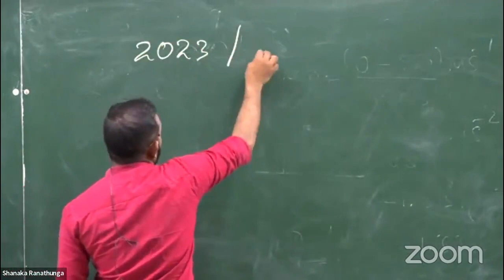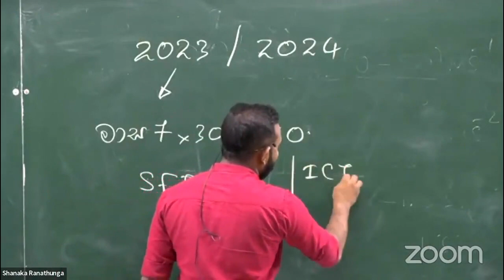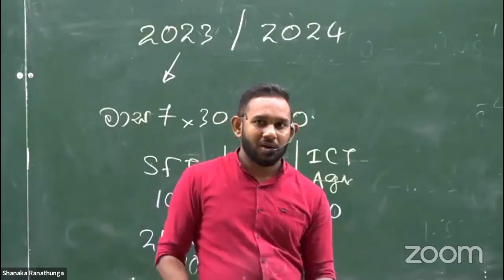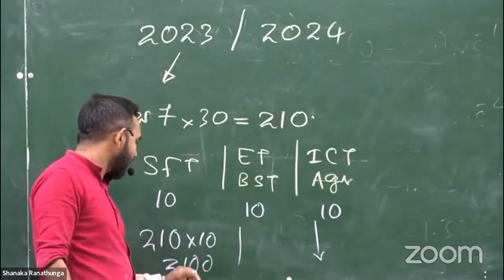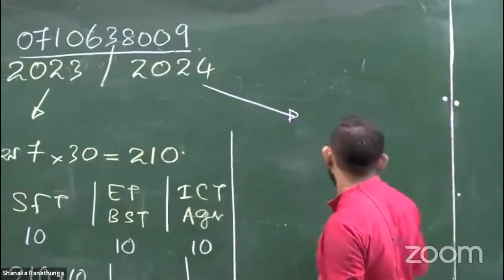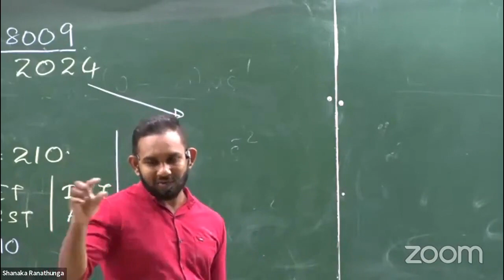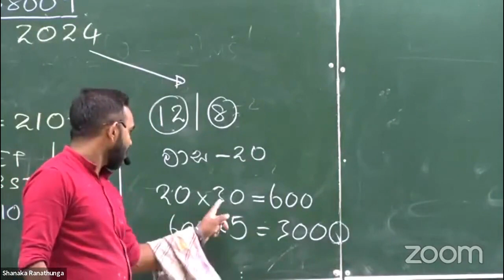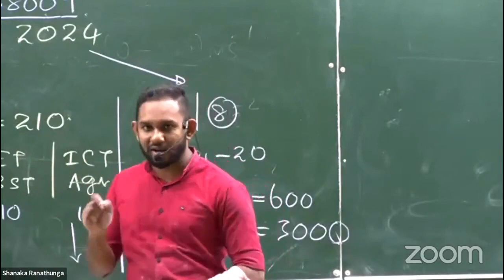A3 ක් දාන සුපිරි plan එක | Shanaka Ranathunga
SFT විෂය මුල සිට සරලව

Teacher : Shanaka Ranathunga